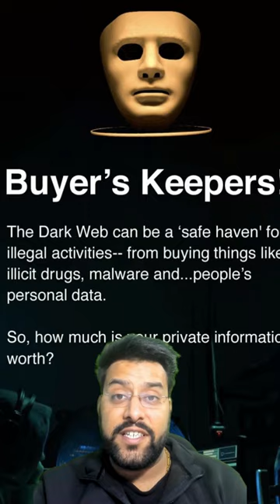Dark Web on Internet